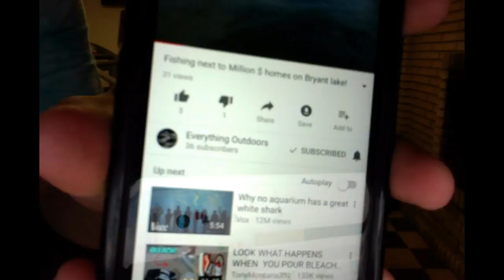Saving a wild rabbit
In this video I'll Be saving A wild Hare At sliver wood park!